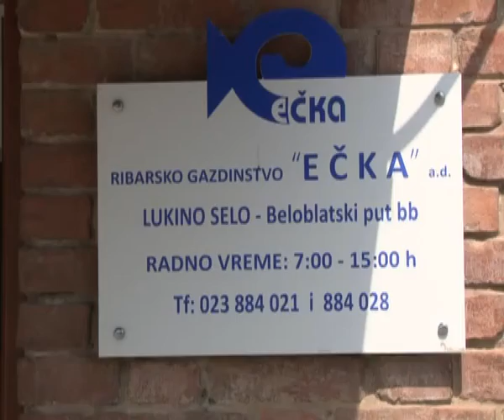PROBLEMI U POSLOVANJU RG ECKA